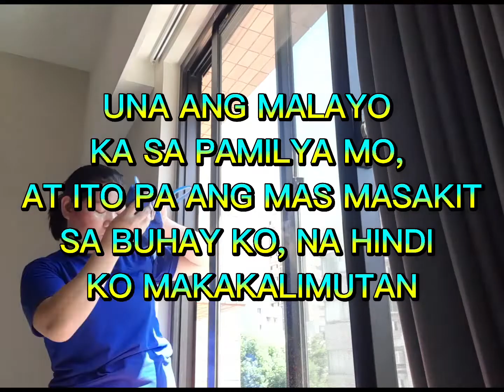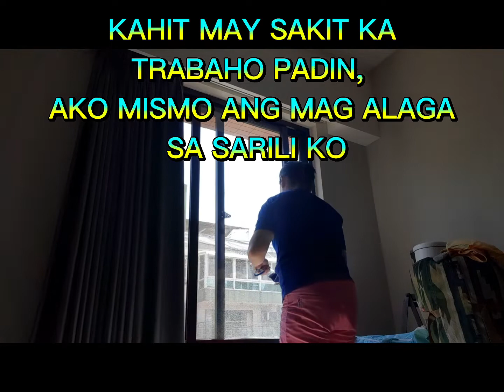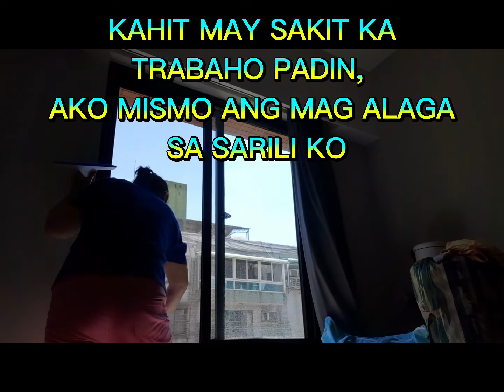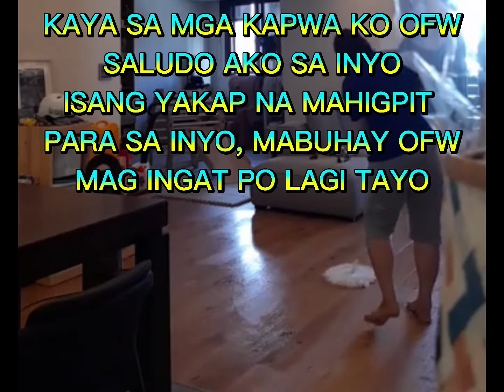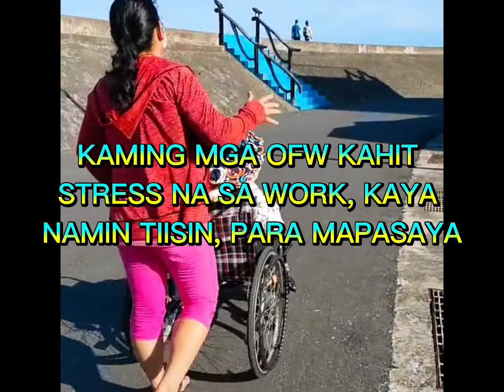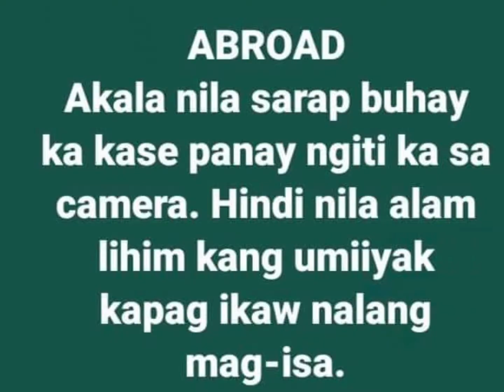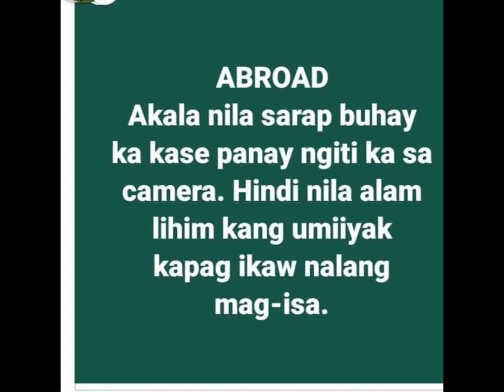MASARAP DAW ANG BUHAY OFW / ABROAD